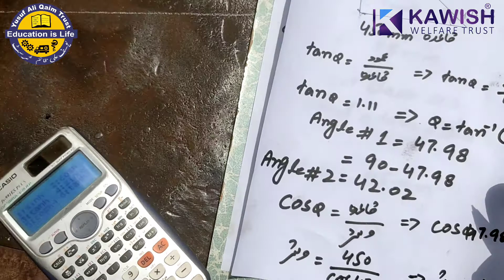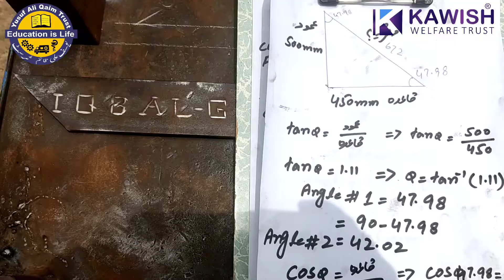Miter cut easy formula cut back| sin cos tan Angle use| flat bar miter cut| Fabrication With Shoaib